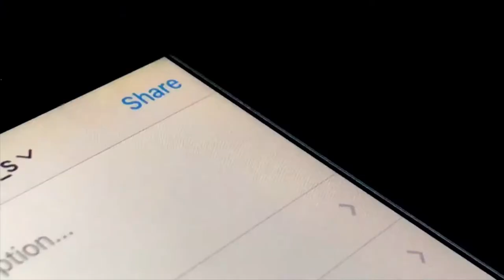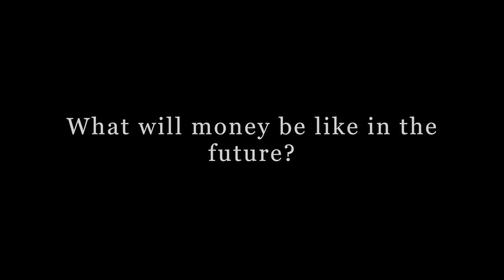What will money be like in the future?| Bank of England Film Competition 2018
What will money be like in the future?
Bank of England Film Competition KS4 winner 2018
Bank of England Film Competition Overall winner 2018